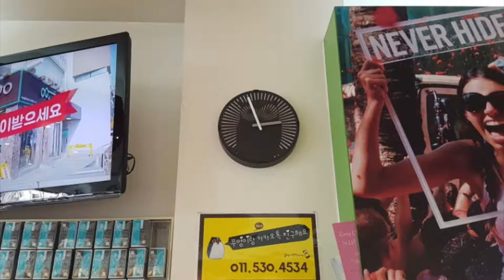Vivienne Westwood의 VW951S2 모델입니다..../부엉이안경가게/대구안경/김천안경/완도안경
펑크의여왕
Vivienne Westwood

Vivienne Westwood의 VW951S2 모델입니다.